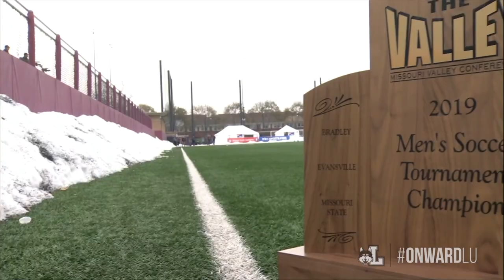Loyola Men's Soccer Wins 2019 MVC Tournament